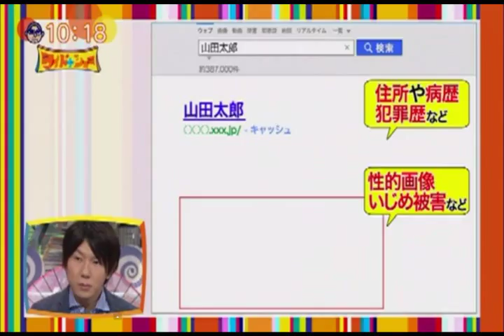ウーマンラッシュアワー村本のにゃんにゃん動画がネットに流出!? AKB48指原キス画像の探しすぎで架空請求される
内容：箱根山の水蒸気噴火　グーグルで名前を検索した際の住所や病歴、犯罪歴などについては説明の文章を削除され-るがリンクは残ったままである　など

出演：東野幸治、秋元優里、松本人志、秋元優里、指原莉乃（AKB48）、古市憲寿、-村本大輔（ウーマンラッシュアワー）、犬塚浩、前園真聖、長谷川まさ子 日